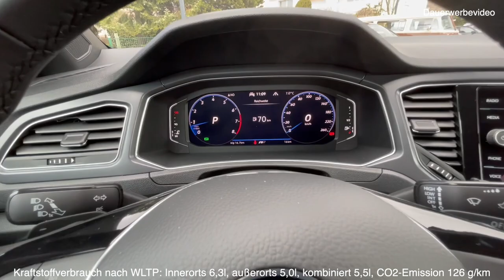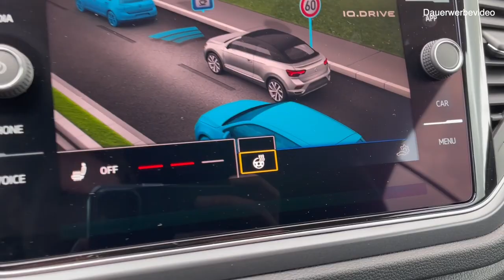T-Roc Cabrio - Open Summer, oben ohne aus den Sorgen der Cabrio-Saison entgegen!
Heute dreht sich alles um das T-Roc R.Line Cabriolet.
Wir wollen Ihnen den Start in den Frühling und somit den Start in die Cabrio-Saison etwas versüßen, und zeigen Ihnen daher heute das SUV Cabrio aus dem Hause VW.

Verbrauchswerte für dieses Fahrzeug nach NEFZ (in Liter pro 100km):
Innerorts: 6,5l
Außerorts: 5,3l
Kombiniert: 5,7l
CO2 Emission: 131 g/km